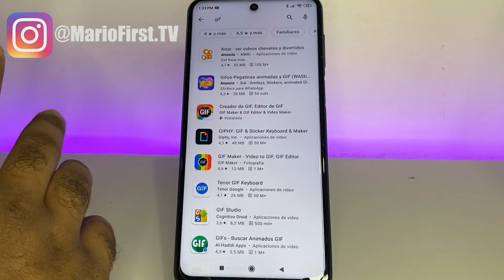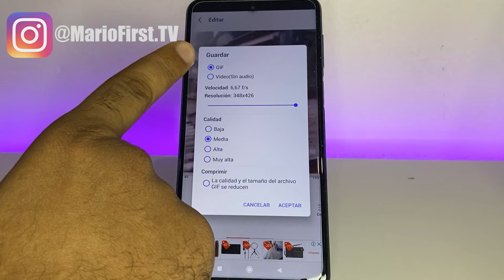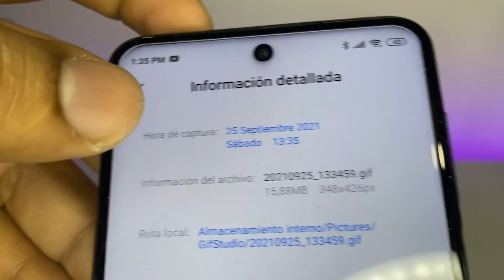Como hacer un GIF de un video en Android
convertir un video mp4 a un archivo GIF o Imagen en movimiento.

Gracias